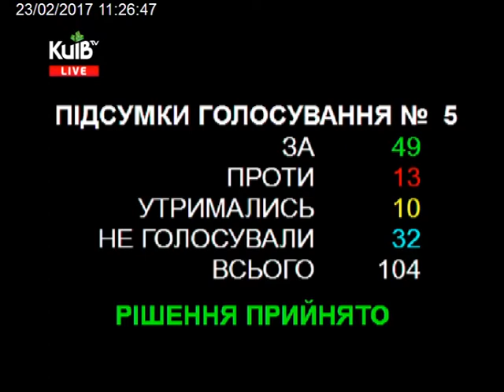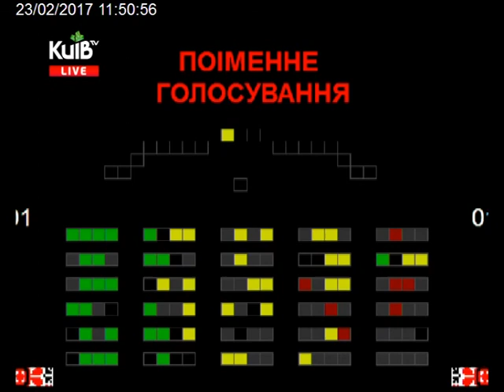23.02.17 Пленарне засідання Київської міської ради ч. 1